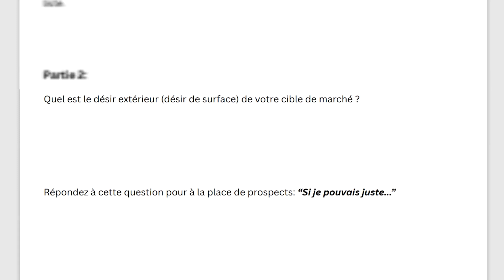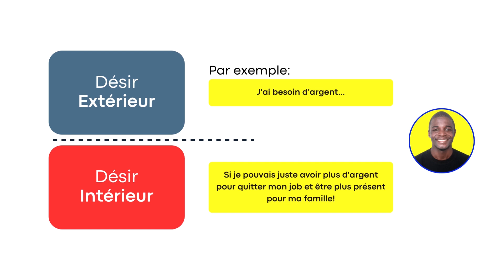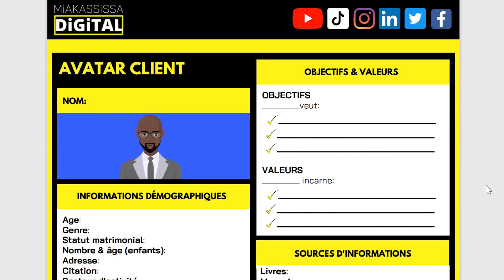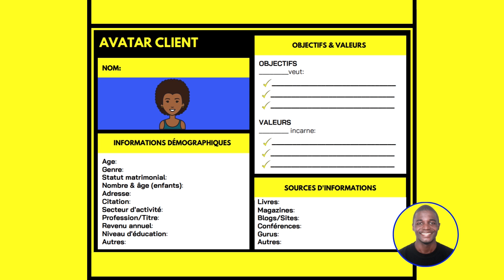Comment trouver son avatar client idéal | Comment faire un persona marketing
✅Les avantages de la formation en ligne!

Pour réussir dans le business et l'entrepreneuriat,

Il faut un ensemble de prédispositions et de compétences à développer, maitriser et entretenir.

🟡TU SOUHAITES ALLER PLUS LOIN & BOOSTER ENCORE PLUS TON ART D'ÊTRE PLUS PRODUCTIF AU QUOTIDIEN? Si, OUi, alors NE PAS LIRE & RELIRE cet article est un PÉCHÉ TRÈS GRAVE. Clique ici tout de suite!

💰Pour découvrir un système te permettant d'exploser la croissance de ton entreprise, clique ici!

🔴Connais-Tu Odysee?

Il S'agit Quasiment Du Plus Grand Concurrent À YouTube Basé Sur La Blockchain.Odysee Est Une Plateforme Vidéo Libre Qui Ne Pratique Pas La Censure (Prône La Liberté Des Contenus).

Si Tu es Activiste Ou Si Tout Simplement Tu Aimes Écouter Des Discours Non Censurés...

💰Si Tu N'as Pas Encore De Compte, Voici Le Lien Pour Rejoindre Le Réseau Et Gagner De L'Argent Avec Odysee ➤➤

🛡️ Voici Pourquoi La Cybersécurité Est La Compétence Tech La Plus Demandée Aujourd'hui. Clique ici pour DÉCOUVRIR ➤➤
🆓Rejoins les groupes officiels de l'APPCy (Association Panafricaine des Professionnels de la Cybersécurité): Facebook ➤➤ | WhatsApp ➤➤
▬▬▬▬▬▬▬🤳🏿 SOYONS "SOCIAL" 🤝
INSTAGRAM ➤ @therealmiakassissa
TWITTER ➤ @realmiakassissa
À propos de cette vidéo:
Comment trouver son avatar client idéal | Comment faire un persona marketing | Comment trouver son avatar client idéal | Comment faire un persona marketing